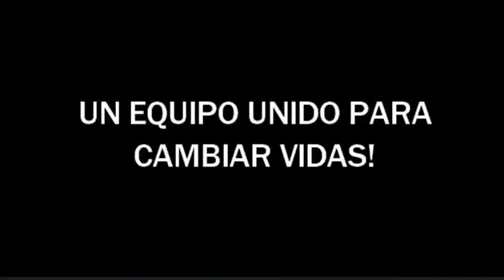Somos Silver Starts y estamos aqui para Ayudarte!!!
Gracias a Todos por darnos la oportunidad de poderlos Ayudar nuestro equipo casi llega a su meta pero aun nos queda un par de horas para poder ayudar a muchas mas personas a salir de la carcel de la obesidad

Los invito a que se conocen a alguien que quiera o necesite mejorar su salud le compartas mi informacion ya que hoy Tu Podrias salvar una vida

¡Esta es la OPORTUNIDAD  NO TE LA PUEDES PERDER!

Registrate GRATIS para recetas y tips de fitness en mi web